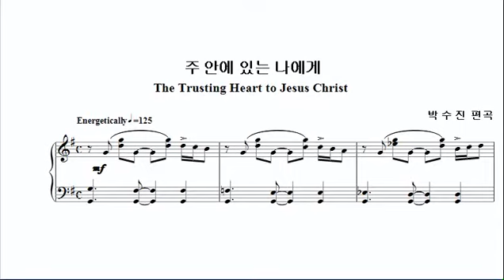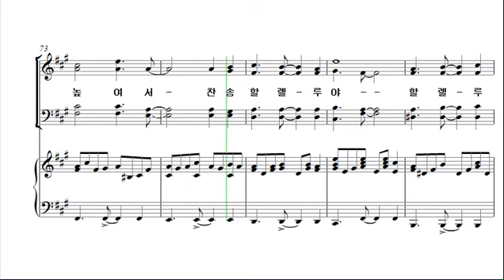[예수 나의 기쁨 13집] 3. 주 안에 있는 나에게 _테너